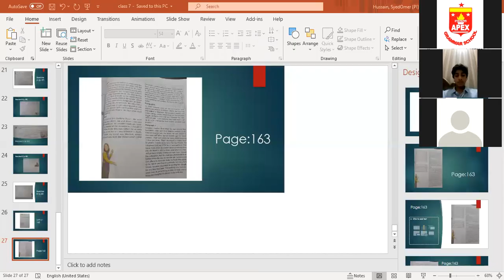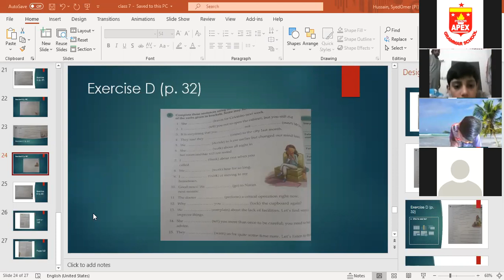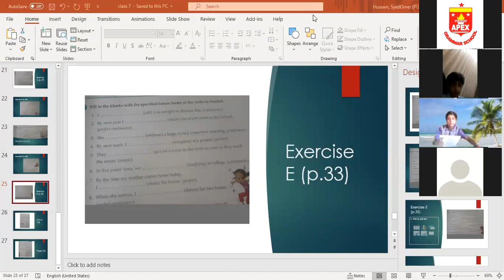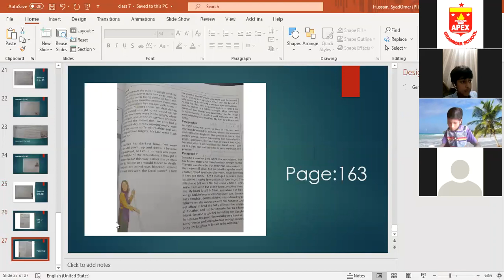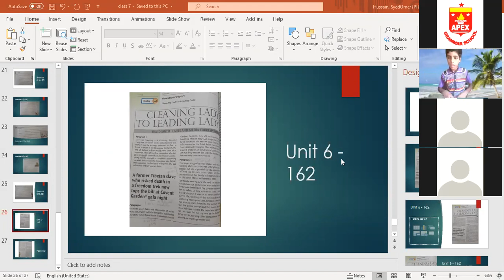English Class VII,Friday,10.07.2020